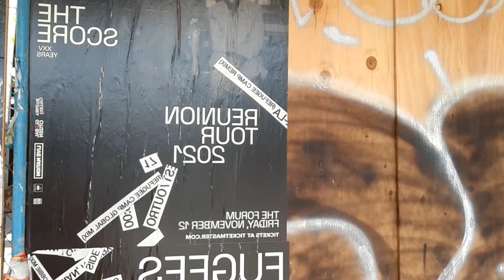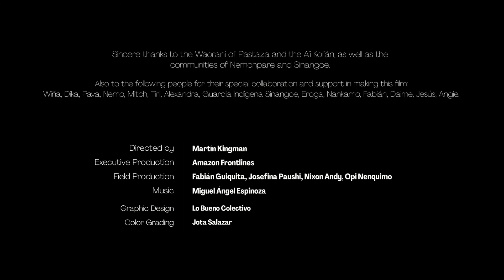Cue's Tube - "On The Road With Q! Side Hustles and Gig Work"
It's been a while since I uploaded a video like this, detailing all the gig economy work that I have tried out. I am in the middle of a self-challenge, and I am trying out all the various apps to see which ones are worth my time.
I am falling in love with Mystery Shopping and Compliance evaluations!

This is "Major Rain", my entry for the Music Cosmos Composer
Competition in collaboration with AMAZON FRONTLINES. The original video was Directed by
Martín Kingman with Original music by Miguel Angel Espinoza.

CANHEAD MARKETPLACE

Canhead LLC will be offering lots of great items this year, as we are now officially on Amazon and have wholesale accounts with a few great distributors and are adding more to the list this week! Take a peek at some of the toys that we will have available.

Click the links below for our online stores!

eBay
More goodies below!!
New clip from Tales Of The City Of Refuge ep, which can be found on all major platforms! Check the links below for more info!!
Tales From The City Of Refuge on Spotify